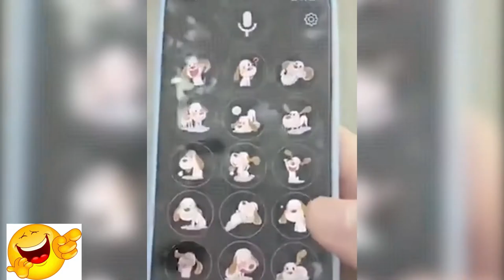Just Another Normal Day in Russia